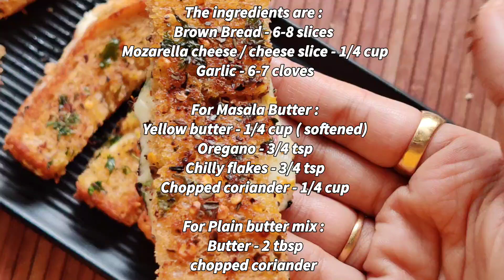Cheesy Garlic breadsticks in 5 mins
This video is a 5 min recipe video in which you can make cheesy garlic breadsticks that is super tasty and mouth watering !